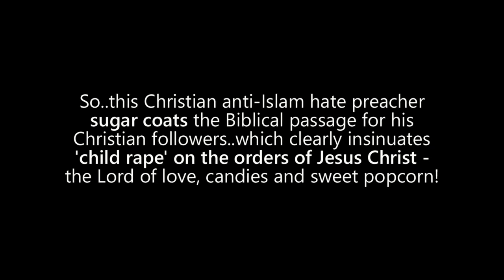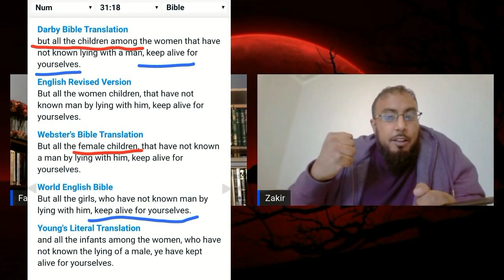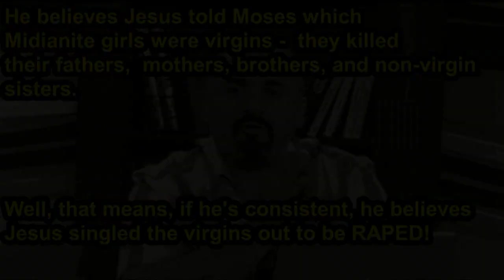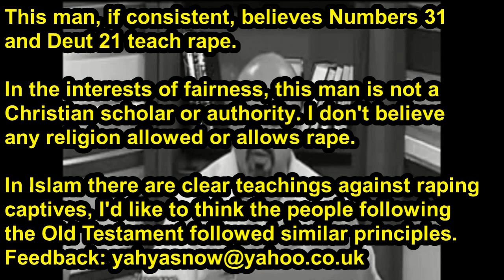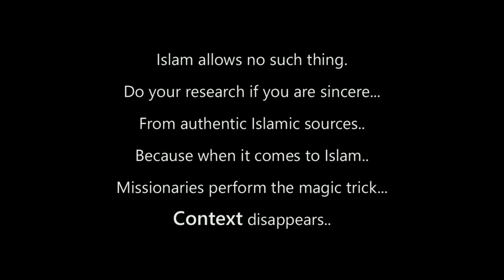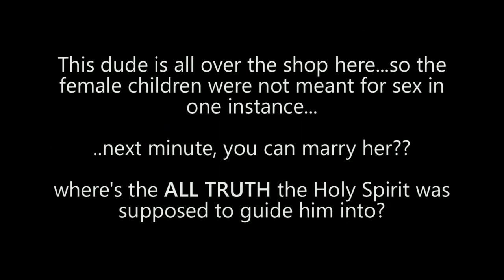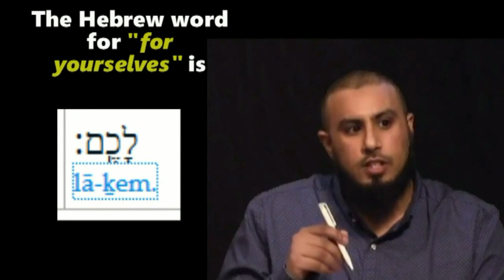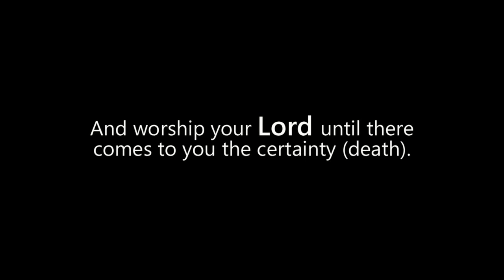Numbers 31 - RAPE with FEMALE VIRGIN CHILDREN in the Bible? Christian APOLOGIST response!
What Happened To The Woman In Deuteronomy 21:10-14?

Sam Shamoun Believes Jesus Singled Virgins Out to be Raped in Numbers 31?

Check orginal Hebrew and commentaries on Numbers 31:18

Biblical scholar quotes on Numbers 31:18 about children concubinage in the Bible

Video i made before on 'what your right hands possess'

Quran Recitation by Sheikh Abdullah al Matrood